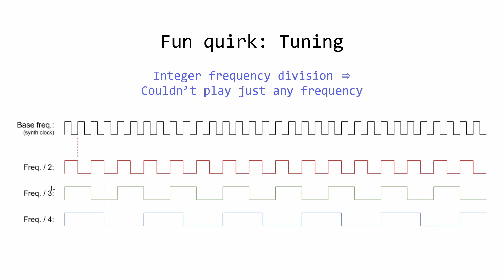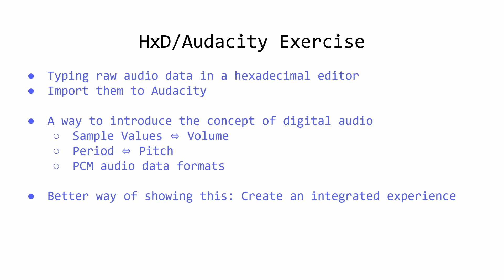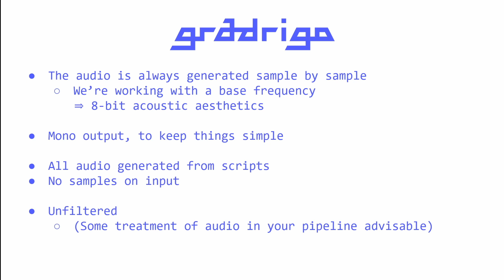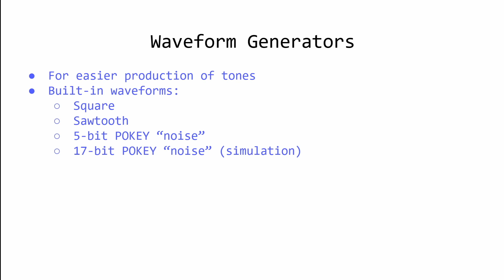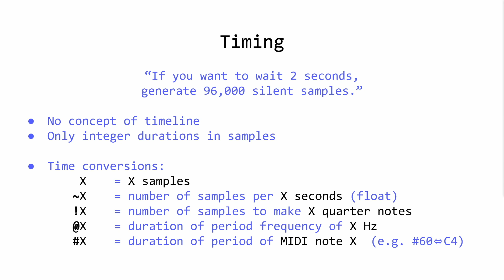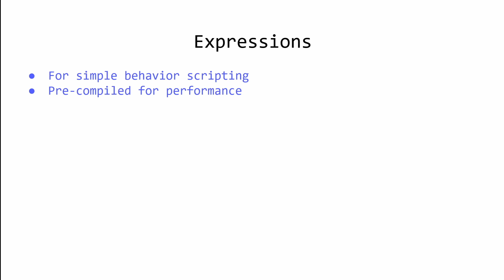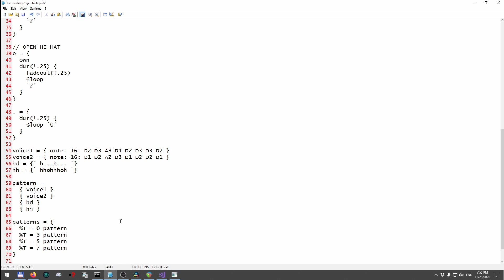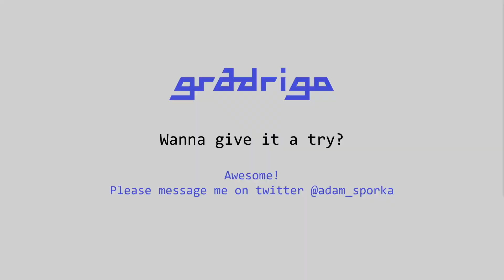GDS 2020: Adam Sporka - Creating Music Sample by Sample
Adam Sporka is a designer and developer of interactive audio, has co-authored the OST of Warhorse Studios' Kingdom Come: Deliverance, and was responsible for the development of the technology behind its adaptive music. He is passionate about retrocomputing with particular focus on audio.

Chiptunes keep being a source of inspiration, for their specific sound and the composition and production workflows. To explore chiptune music from the perspective of audio programming languages, I created Gradrigo, a live coding environment, VST instrument, and a sound effect generator that can drive the synthesis of game audio in your game.